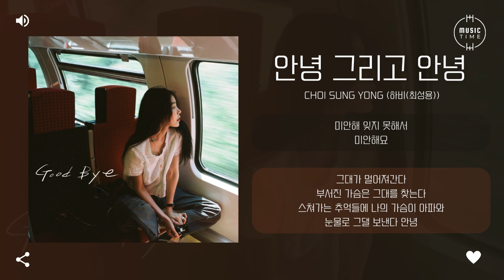Choi Sung Yong (하비(최성용)) - 안녕 그리고 안녕 (Goodbye and Goodbye) [가사]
아티스트:하비(최성용)
앨범 종류:싱글
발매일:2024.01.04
장르:발라드
스타일:발라드
기획사:딩고뮤직, 브라더후드엔터
유통사:Dreamus